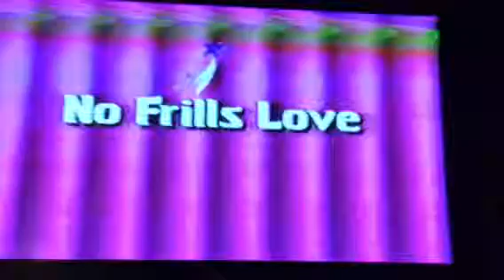No Frills Love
1998 Carolyn Ehman "live"